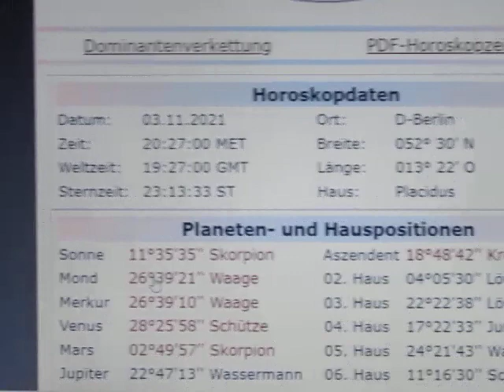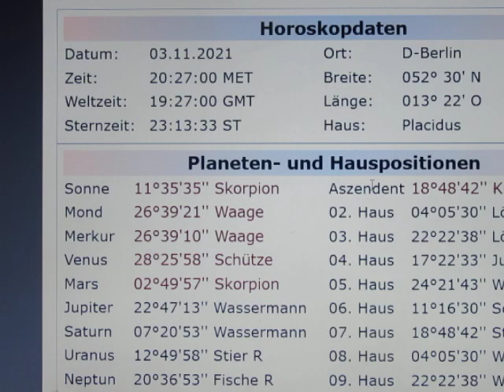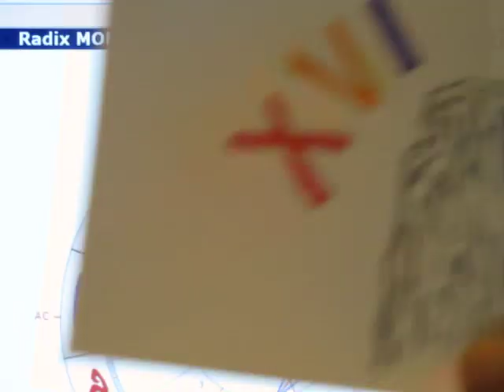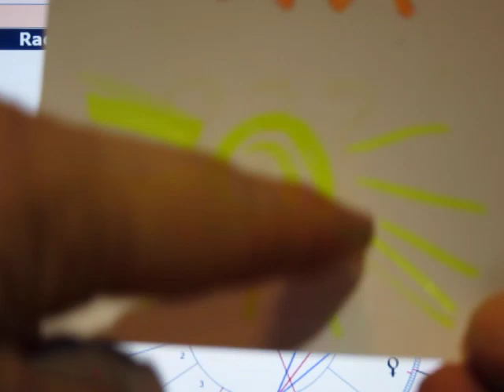1/5 - MOND Konjunktion MERKUR - 03.11.2021 - ÜBER GEFÜHLE SPRECHEN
Morgen ist ein "keltischer FREITAG der 13." - zumindest passt dies zum Thema des "Sprechens über Gefühle"... Der Aspekt gilt für 1 MOND-Umlauf (= 1 Monat - der ja vom MOND abstammt) Die Zahlen sind zwar schwierig enden aber verheißungsvoll!